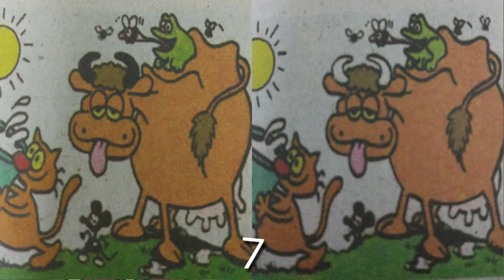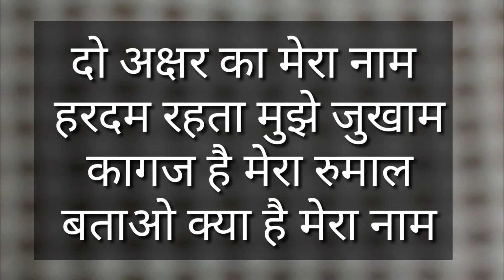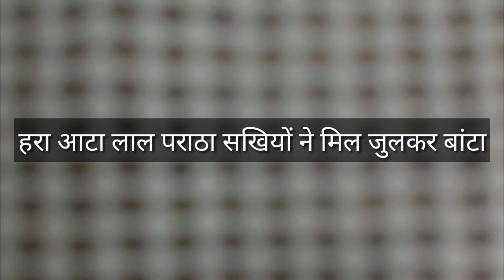मजेदार हिंदी पहेलियां / paheliyan in hindi / paheliyan / paheli / paheliyan with answer